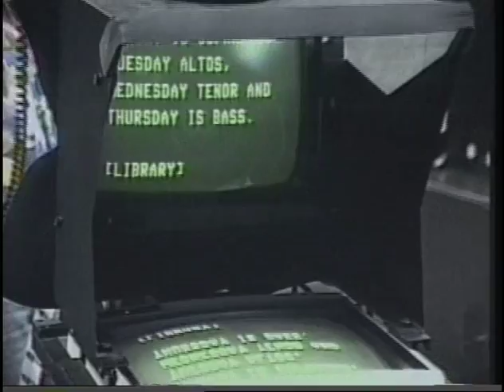EMG Program on TV News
Live program from EMG on TV news directed to a school that was starting up a Broadcast Journalism program.  Friendswood High School program is used as an example of an existing program.